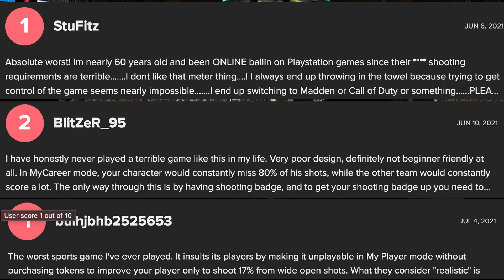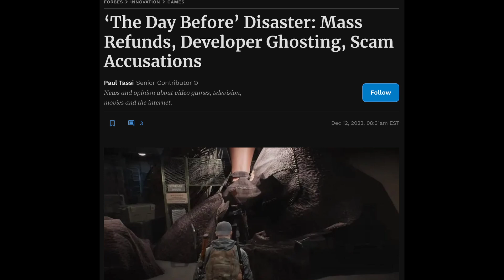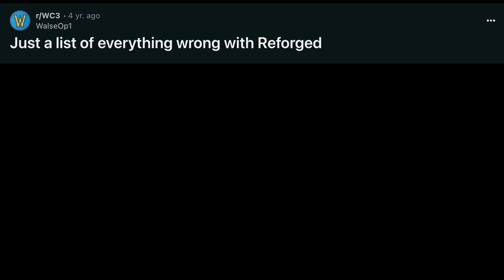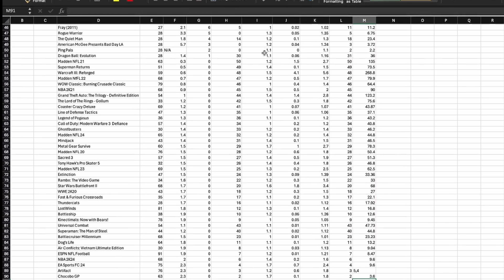The Top 10 WORST Games of All Time According to Science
A while ago we looked at the 10 best games of all time according to science. And now that we have a formula that works, we're going to use it to find the worst games of all time. I'm going to be using the same formula used in the video that determined the best games of all time, so I'm going to leave a link in the description for you to check it out if you haven't already. The only changes I made to the formula are that now a game gets points based on how bad its reviews are, and I didn't take into account the sales of each title, as I don't see how they would help in finding the worst game of all time.

CHAPTERS
00:00 Intro
00:31 An Important Reminder
01:02 10
01:37 9
02:07 8
02:49 7
03:32 6
04:07 5
05:03 4
05:45 3
06:13 2
07:01 1